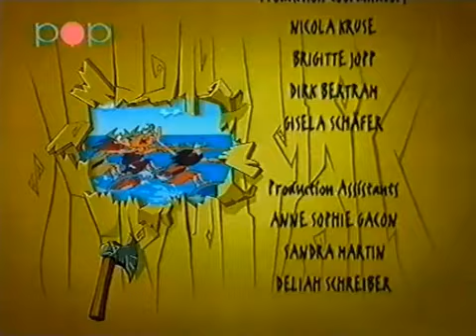Loggerheads - Eye of the Sun (Partial Episode)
Since Loggerheads is lost media, thought i'd upload this.